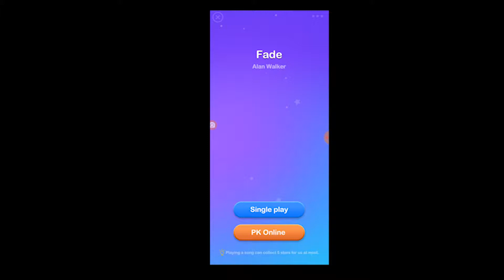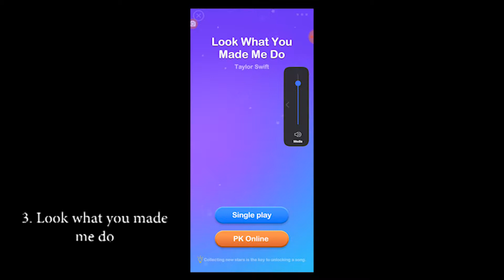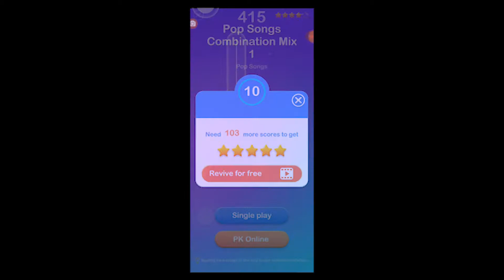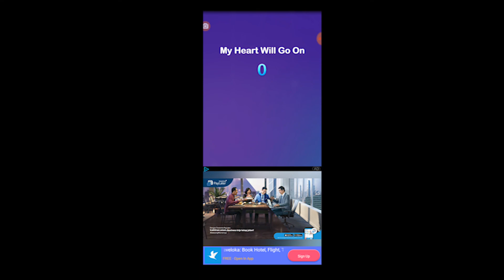VARIOUS KINDS OF MUSIC